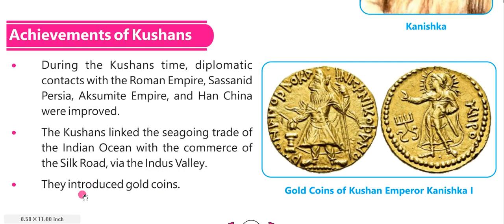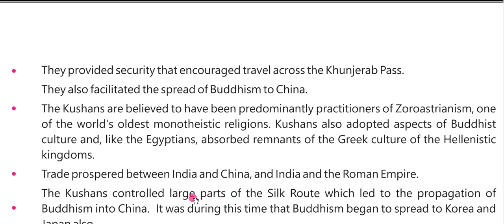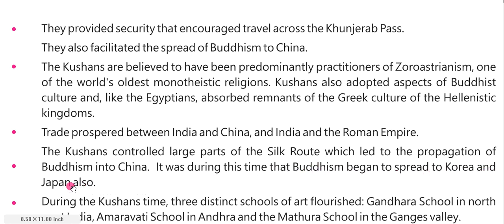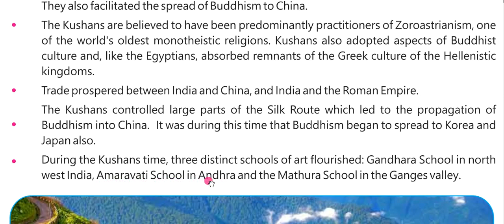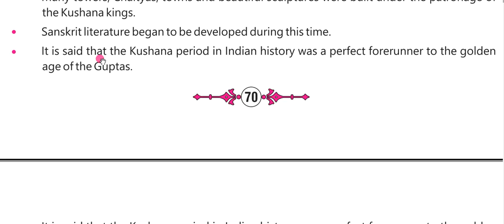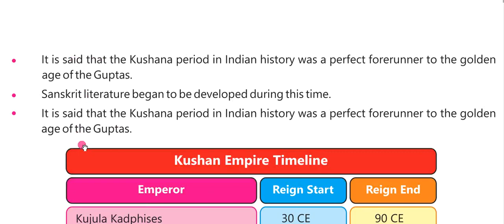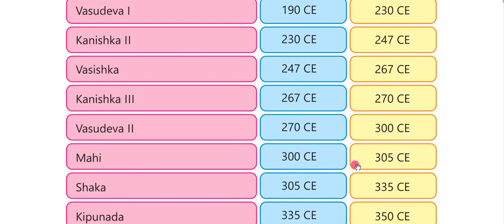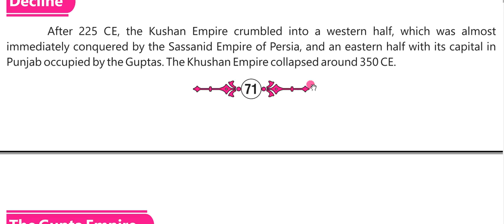History Class 6 Chapter 3 | Achievements of Kushans | Lesson 6 | PTB